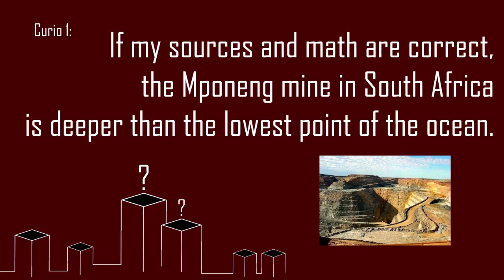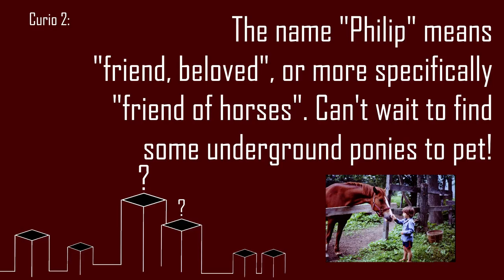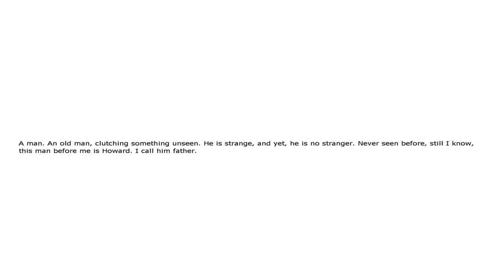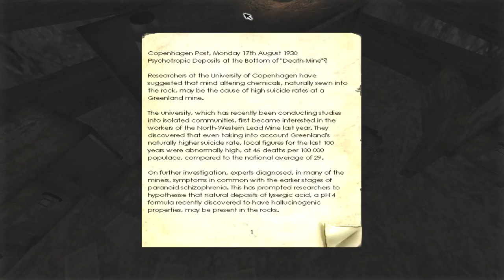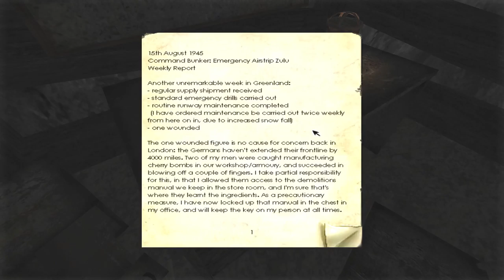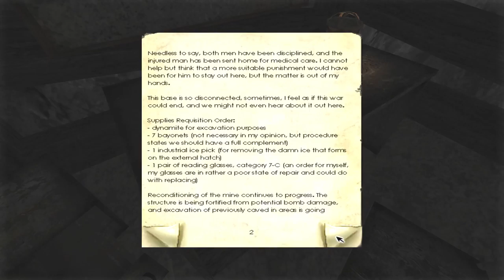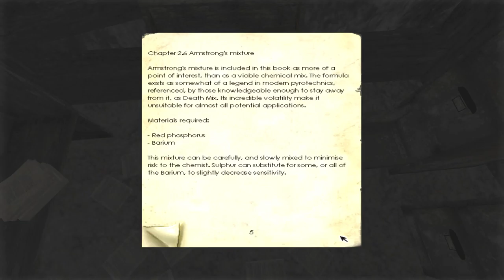GREENLAND SUCKS - CurioCity Plays Penumbra Part 2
Yeah it's a long video--I'm trying to get to the good stuff while giving a complete playthrough. Put it on in the background to soothe you while doing your taxes or something.

Greenland welcomes Philip with a fall into an inescapable bunker-mine-maze full of long documents to read. Enjoy watching me play through this horror-puzzle classic as the tension slowly grows.

Stinger from RoyaltyFreeMusicLibrary.com